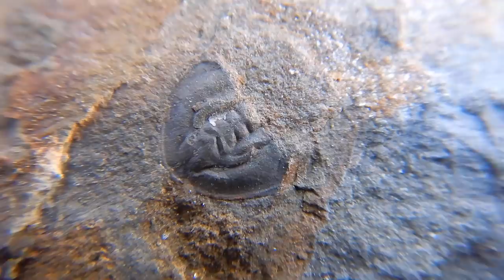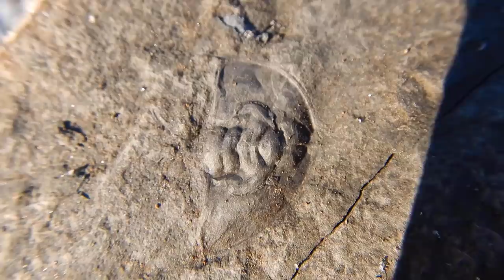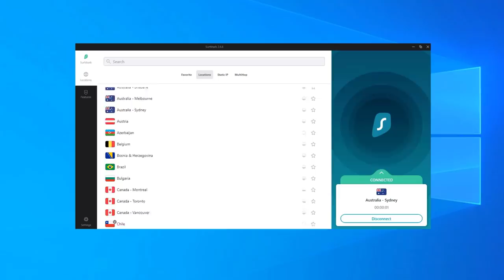100,000,000+ year old treasure found buried in rock!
Trilobites found by Troglodytes! I was taken to a spot know to hold one hundred million year old fossils of sea creatures who got buried and preserved and fossilized. (In fact far older than that maybe up to 500 million) These sea creatures where known a Trilobites and this area must have had millions of them swarming the sea beds to have created so many fossils as they died and got buried in the mud.  I love finding natural treasure made by nature and this one although different than what I usually search for, gold and gems, is still fascinating and awesome to find.

Filming equipment:
Sony HX80 camera
Ricoh WG50 underwater/closeup camera
Sunglasses with built in camera
USB microscope

Honda generator
Honda water pump
Milwaukee shop vac
Milwaukee hammer drill
Cobra crusher
KK8 Kiln

Dan's hat

This video is produced by Dan Hurd, Prospector, Miner, Teacher and YouTuber, as part of his YouTube channel based on educational videos about gold mining, gold panning, prospecting, rock hounding, and mineral collecting.